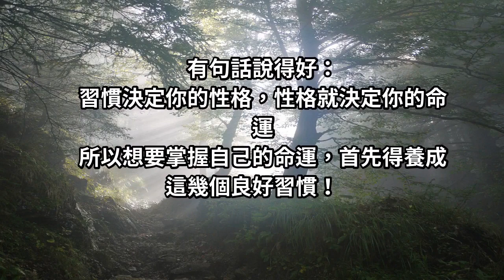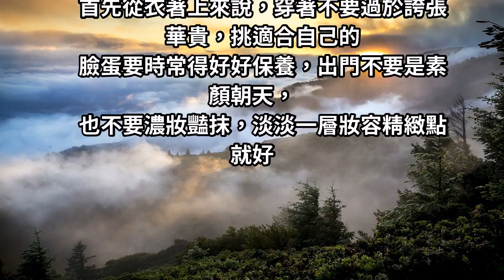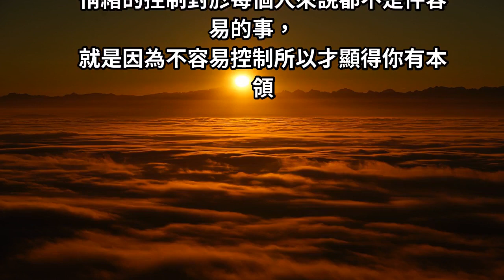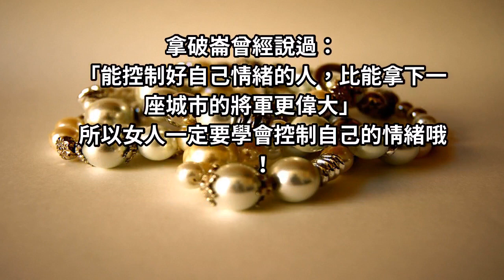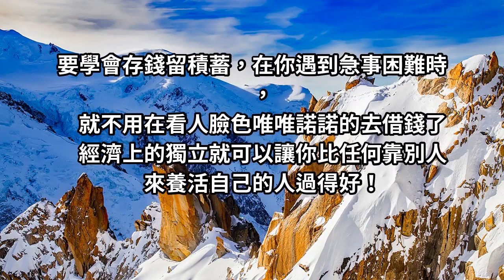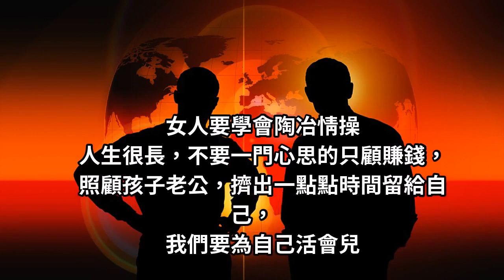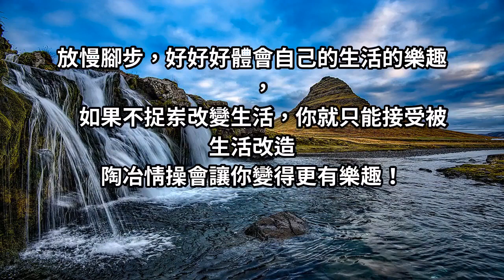「習慣」決定你的「性格」，「性格」決定你的「命運」，請「嚴格」要求自己「學會先吃苦」！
受用無窮！?